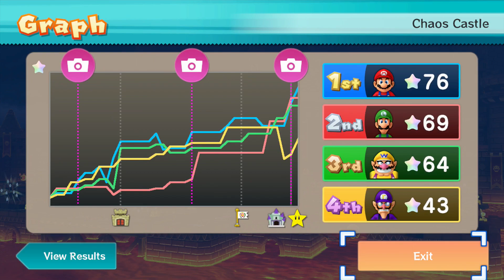Mario Party 10 - Mario vs Luigi vs Wario vs Waluigi - Chaos Castle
Mario Party 10 Chaos Castle Gameplay